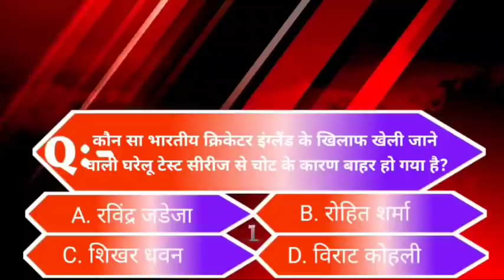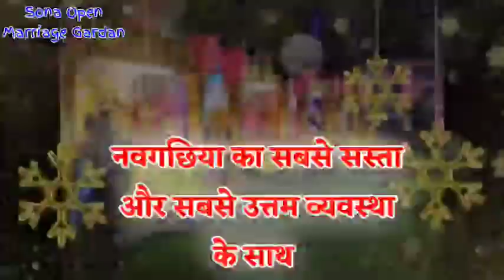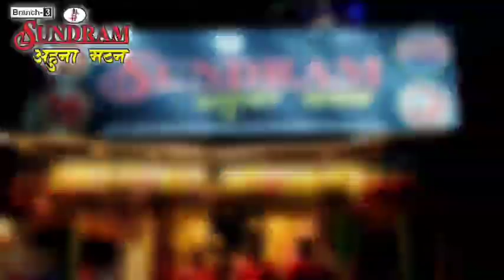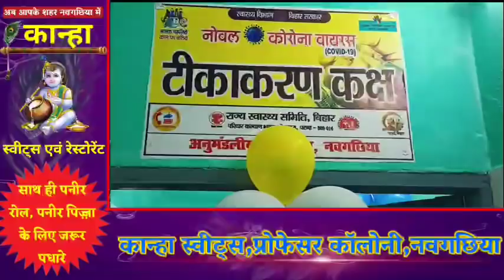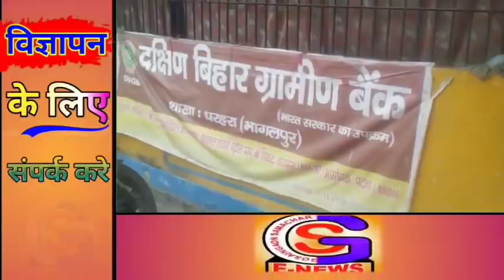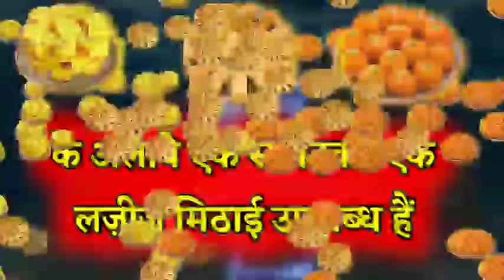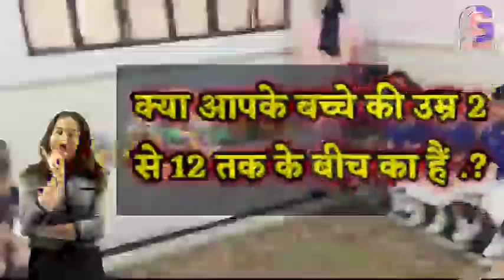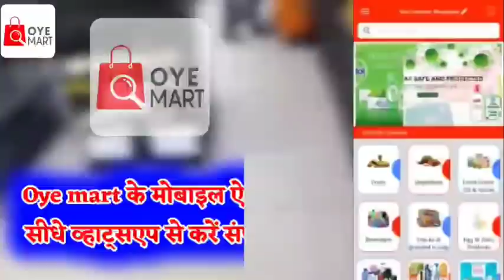BHAGALPUR-NAUGACHIA NEWS// भागलपुर, नवगछिया सहित आसपास की ख़बर (22/01/2021)//GSNEWS